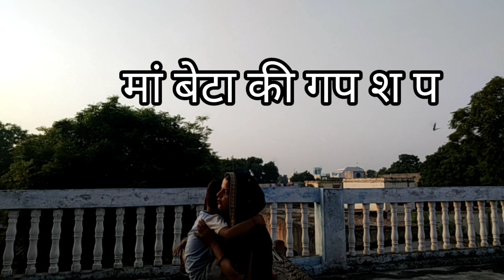बंदर ने मेरा क्या हाल कर दिया🥺😭 मेरा ऊपर का जी ऊपर नीचे का जी नीचे ये कहावत आज मुझ पे बीती🥺🥺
Description
September 2022
 || vlog ||

NEW HEAR?

 Preety tanwar
 Preety gurjar
Preety vlogs